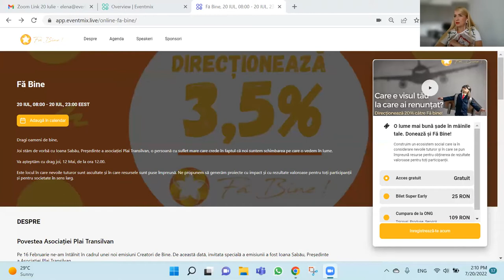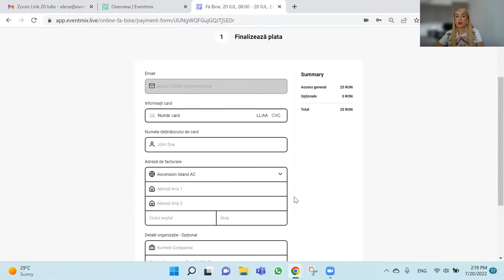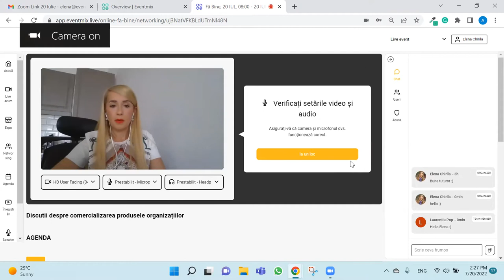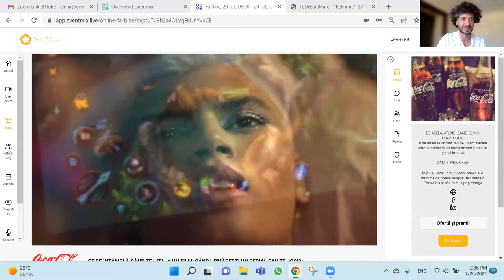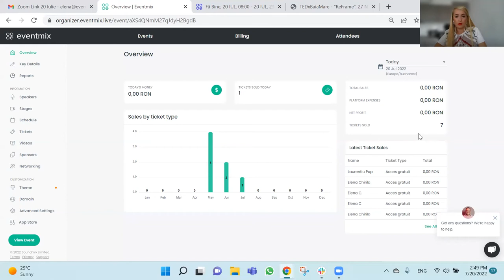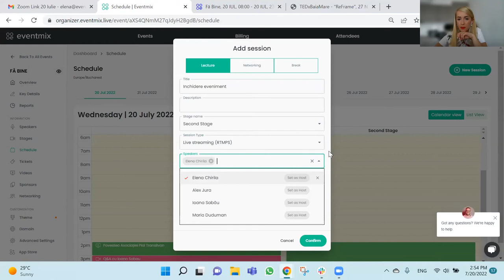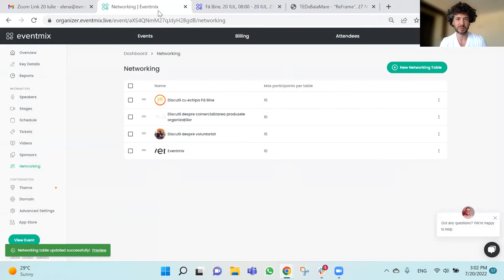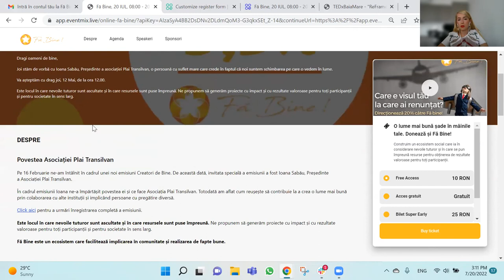Webinar: Cum organizezi evenimente virtuale și hibride cu Eventmix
Descoperă platforma Eventmix - prima soluție de evenimente virtuale și hibrid în limba română cu care poți organiza evenimentele tale nonprofit.

Evenimentele se setează pe propria adresă web, fără software suplimentar și fără să ai nevoie de cunoștiințe tehnice.